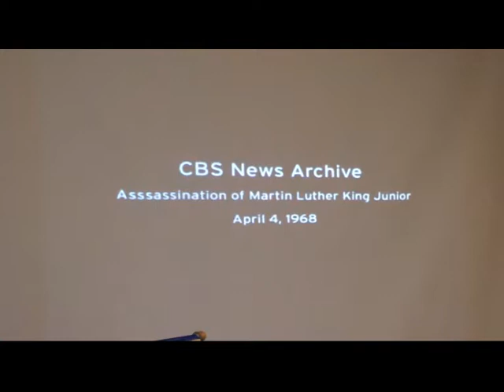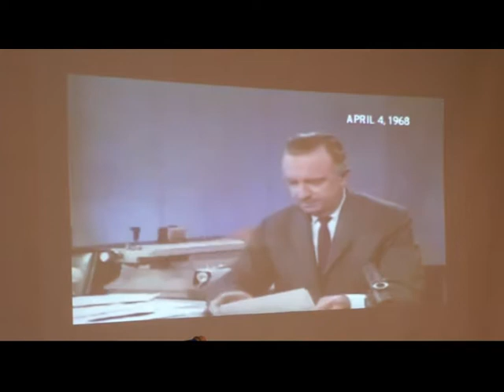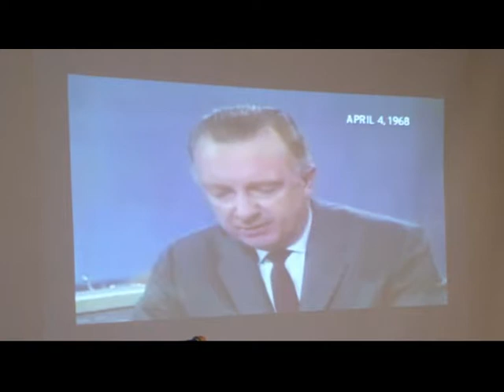Reverend Bill Lawson at Rotary Club of Houston January 14 2016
MLK Day Luncheon at The Rotary Club of Houston 2016